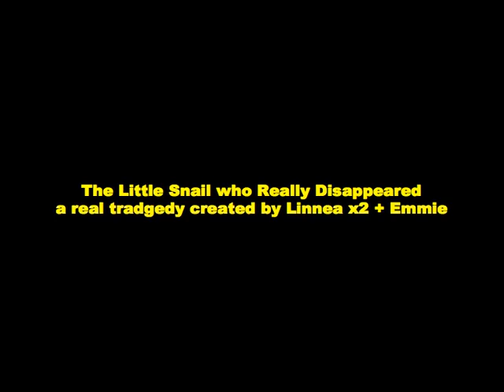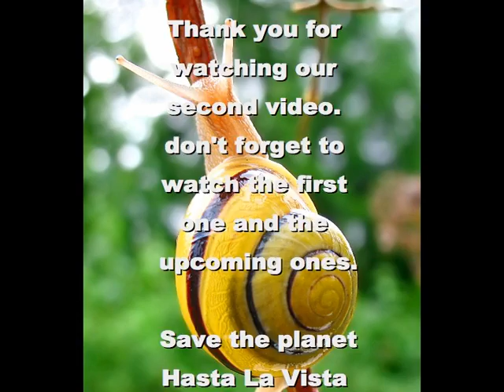2. The little snail who really disappeared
This is the second video about the little snail. In the last part the little snail disappeared, this time you get to know where he went.